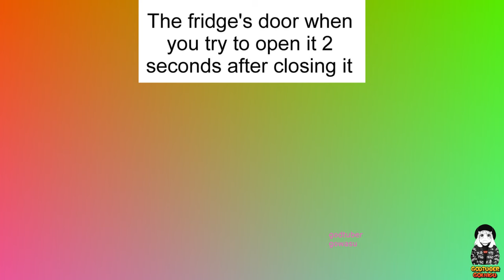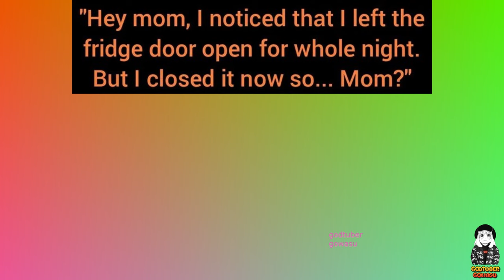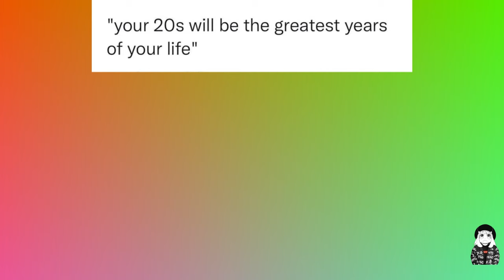DAILY OVERDOSE MEMES